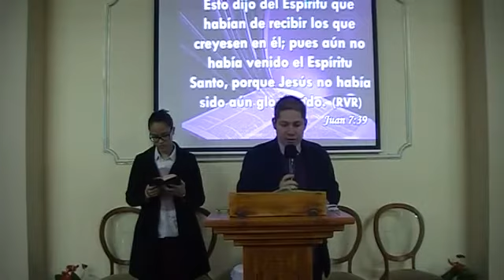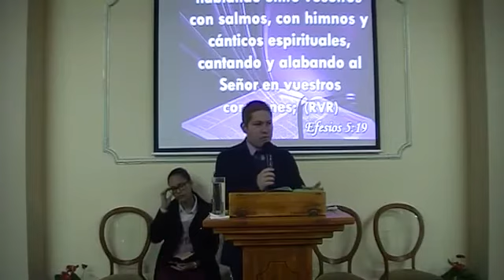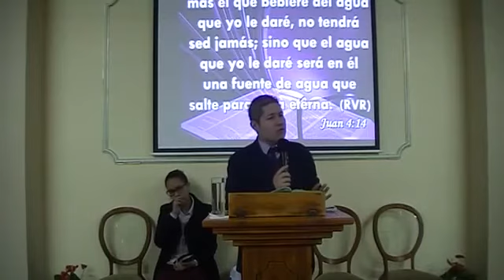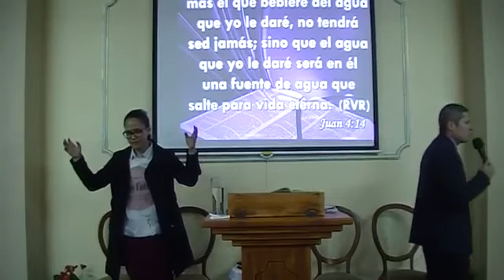EL FRUTO DEL ESPÍRITU COMO AGUA Y VINO. PRDICA PSTOR EDISON SÁNCHEZ. IPUE VALLECAS ESPAÑA.